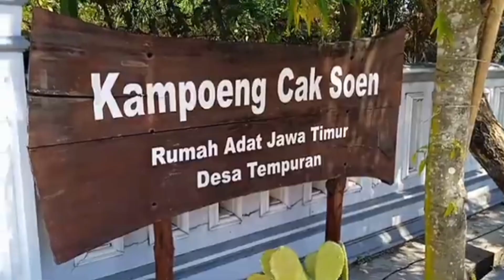Ngonthel Silaturahmi Di Museum Kampoeng Cak Soen